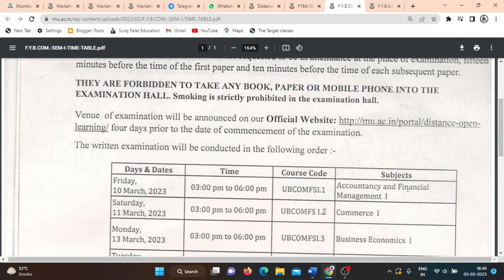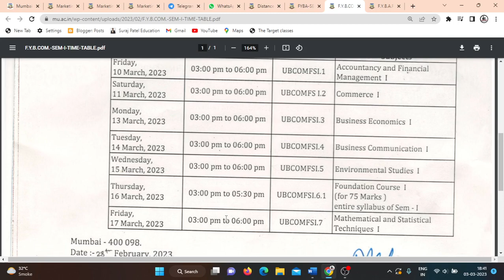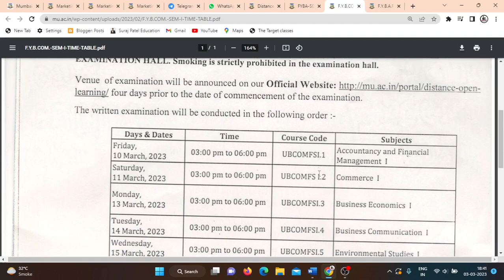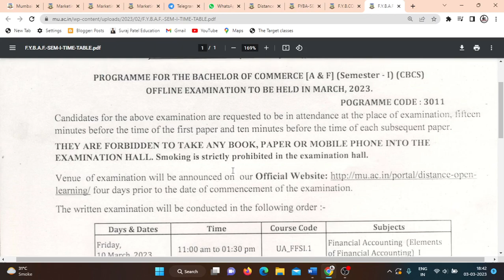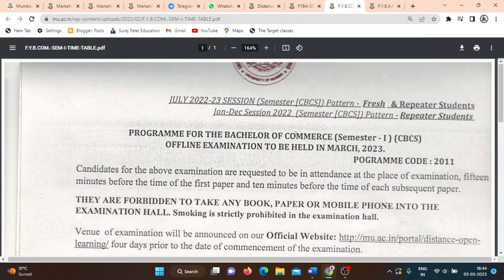mumbai university idol exam time table 2023-24 F.Y.B.COM / F.Y.B.A / F.Y.B.A